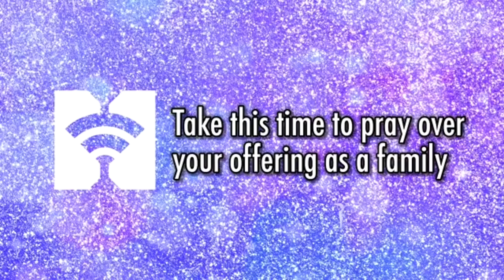Answer The Call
Will you answer the call?  Check out today’s message from Pastor Andrew Toeaina on “Answer The Call”.